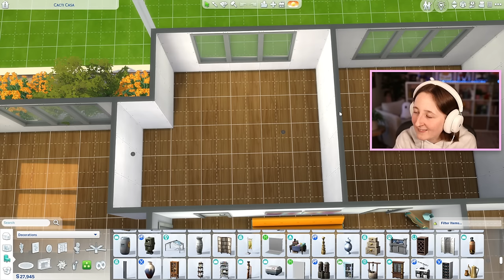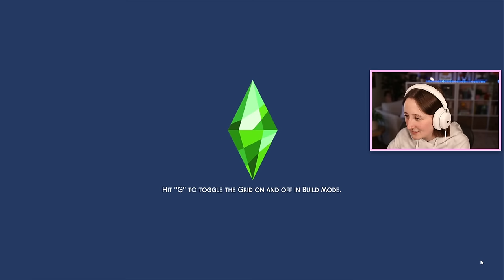day 2 of renovating icky EA builds (Streamed 9/25/23)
Working on our base game reno and then switching to Fae Farm!